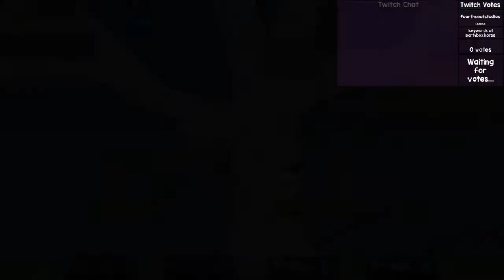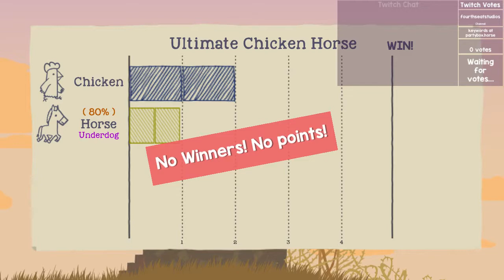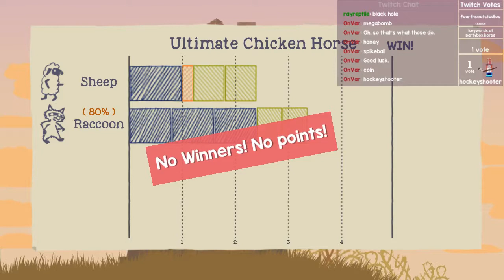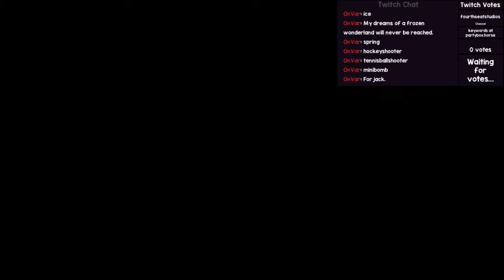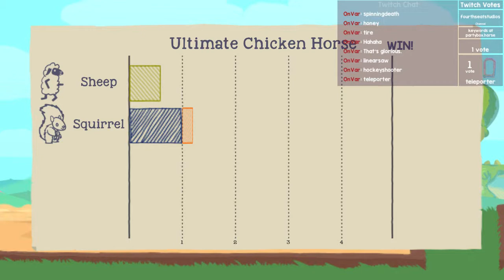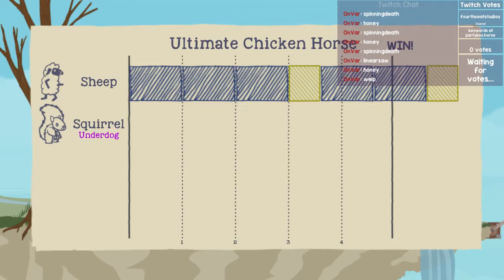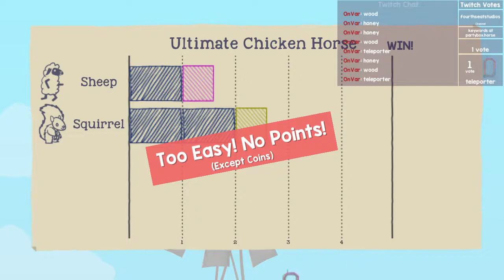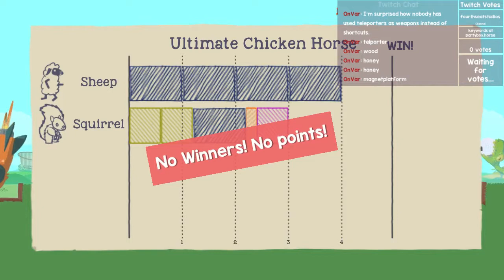Chicken Co-op | Ultimate Chicken Horse 12/3/17 [Xelrog/Jack]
Xelrog and Jack stream Ultimate Chicken Horse live on Twitch and YouTube. It's... a little addicting.

Recorded December 3rd, 2017